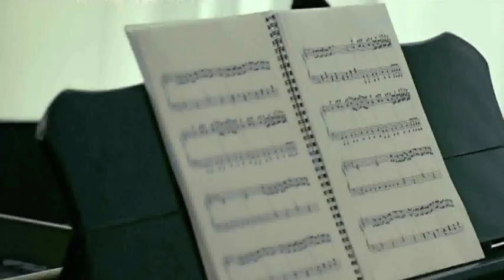Wedding Dress Music Video-English Cover by JD Relic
The music video for the song "Wedding Dress" by K-pop sensation Taeyang, set to the English cover brought to us by Ashley and JD Relic!

I love the original song and video, and found this amazingly beautiful English cover, so I thought it'd be cool to see the music video with this version (with some tweaking, of course, since the video is different than the mp3). This was a lot of fun to make, so hope you guys enjoy!